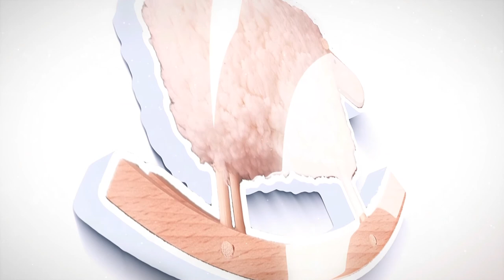rural life village | rural life in iran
rural life village ,small modern farmhouse ,We have already told you that in our small farm we have different animals and fruit trees. In this video, I tried to take a tour of the small farm to see what the surrounding environment is like and with the different animals that live in this environment.
rural life in iran ,Get to know us and see what kind of environment we live and cook in.
This video was taken in the summer, when we plant different fruits such as plums, walnuts, peppers, cucumbers, and tomatoes, and we harvest and use them in this season.
We keep different animals like Iranian and Romanov sheep, chickens, hyenas, Malinois and German Shepherd dogs for guarding.

In our small farm we have different animal like dog , sheep , cow , fish and fruit trees.